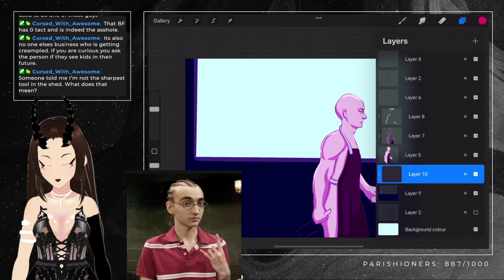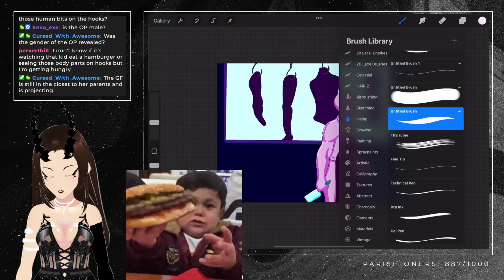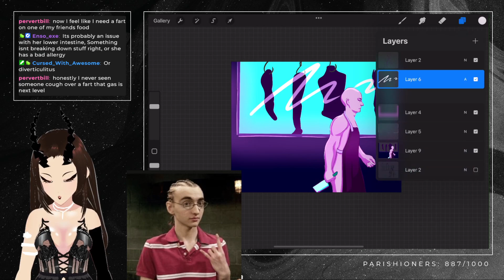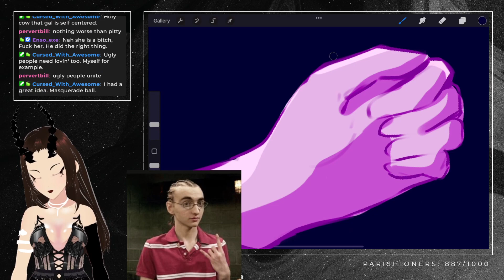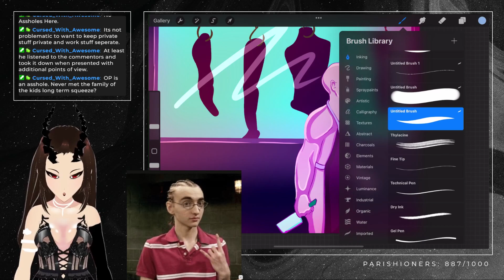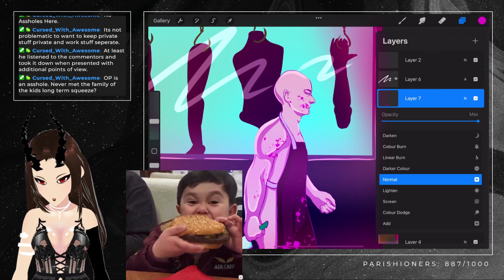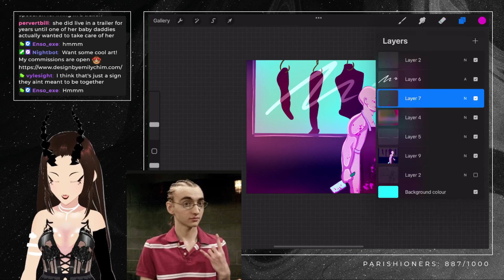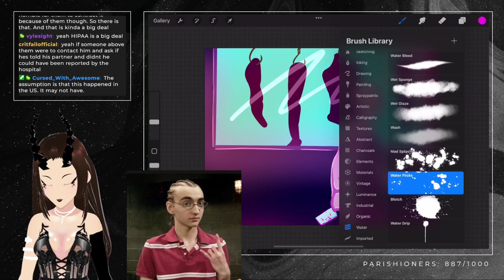Are We The A-Holes? Ruining our friendship. Sunday Scaries with Soup!